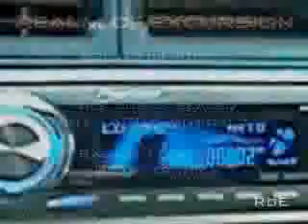12vdb.com - car audio database: Q-Power Delux15.1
s0uthern-h0gg`s three 15 Delux Series in a 6.9 cu. ft. sealed enclosure, powered by a Sony 1600W monoblock. He`s playing Bass, I Love You by Bassotronics.  with a power upgrade this system will hit alot harder